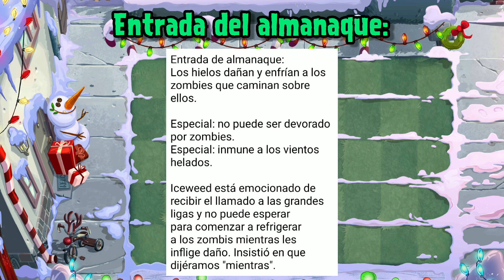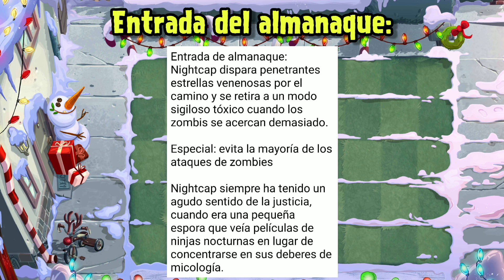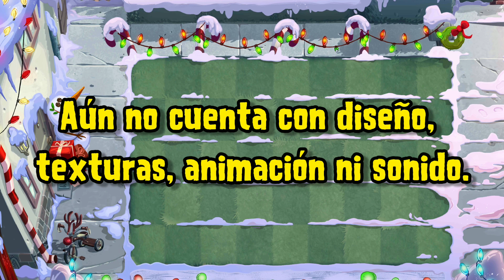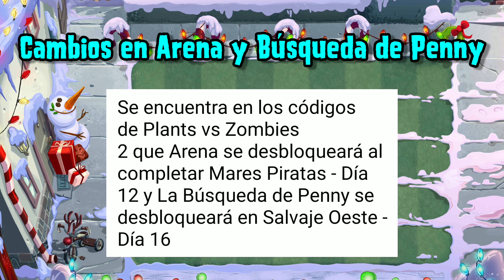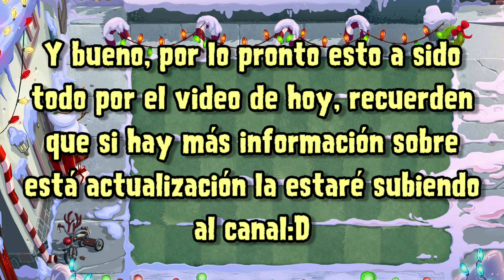Plants Vs Zombies 2| Nueva Actualización 9.3.1| Información| Steven Plants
Aquí verás toda la información de la nueva actualización 9.3.1 de Plants vs Zombies 2:D

Se vienen cosas buenaaaaas a PVZ 2🤩